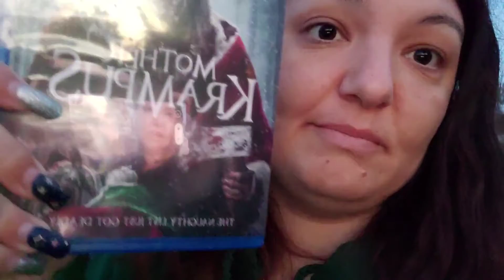Horror Pack Unboxing December 2020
Mother Krampus 9.59
z- 9.96
conjuring 2 15.00
horror pack: 24.99